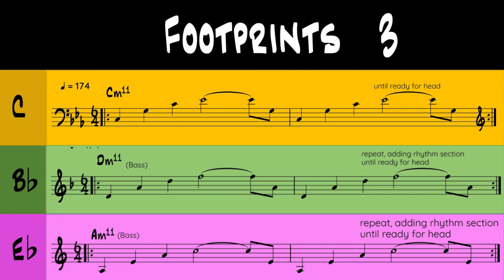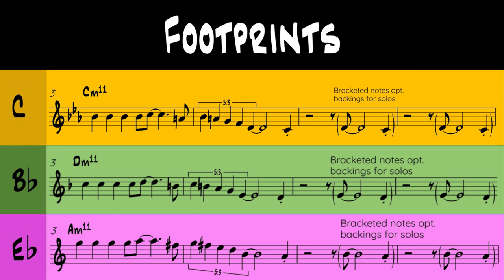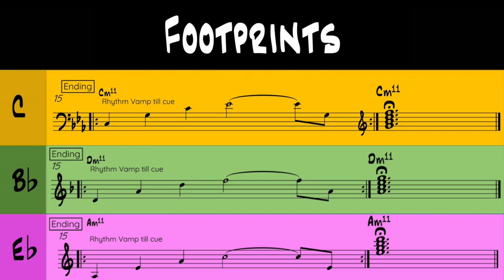'Footprints' backing track C/Bb/Eb transposition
A play-along backing track for the immortal Wayne Shorter chart 'Footprints'. We've even included concert pitch and Bb and Eb transpositions cause we're nice like that.
Live bass and keys to respond to. ENJOY!
Performed by James Keirle and Sirio Canós Donnay